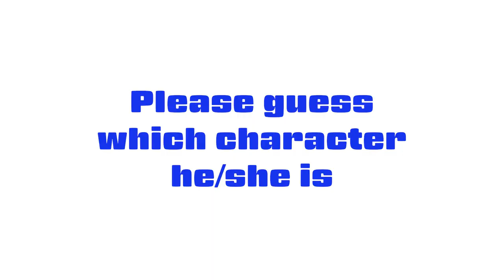#206 Japanese lesson in VRCHAT vol.17 - 外国人に日本語で連想ゲームさせてみた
Golden Takasan teaches Japanese for gaijin with Japanese association game in VRCHAT.